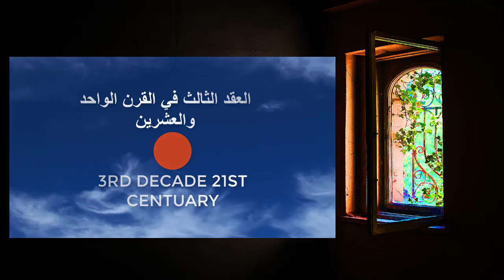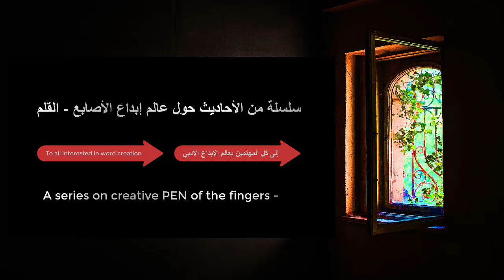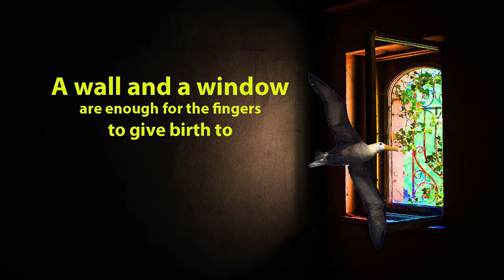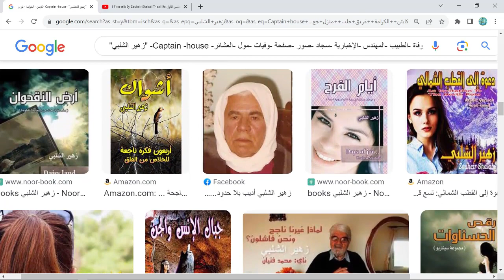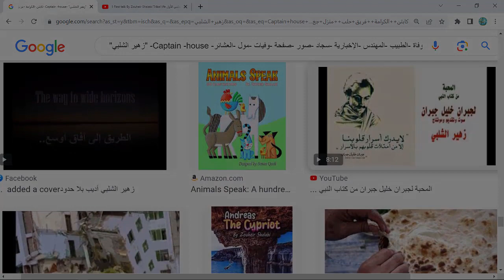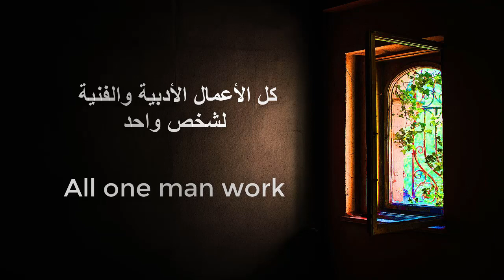Birth of the fingers by Z. Shalabi a very distinguished writer الولادة من الأصابع من زهير الشلبي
هذا الفيديو القصير هو المدخل لعالم من الأدب قد تعرف قليلاً عنه أو قد لا تعرف! موجه لكل المهتمين بالكلمة والأدب والمعنى ورسالة وأغراض الأدب الإنساني والعالمي من قراء وكتاب ومهتمين.
في هذه السلسلة ستتعرفون على أرقى وأفضل أنواع الأدب وأكثرها جرأة.
This short video is an introduction to unlimited free series of videos to those who are  and who have adventurous minds interested in the highest humanitarian  Literature